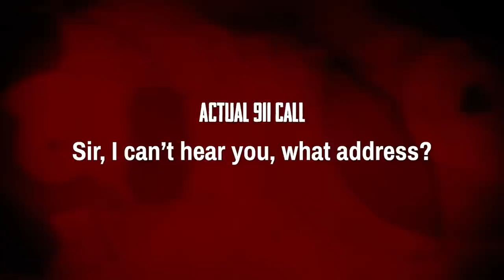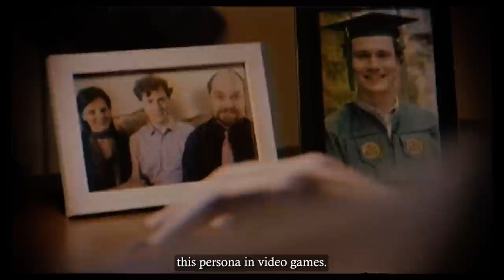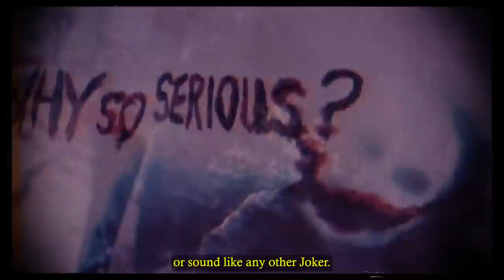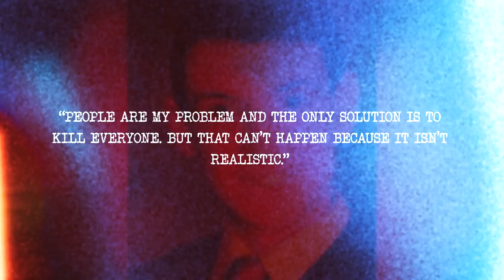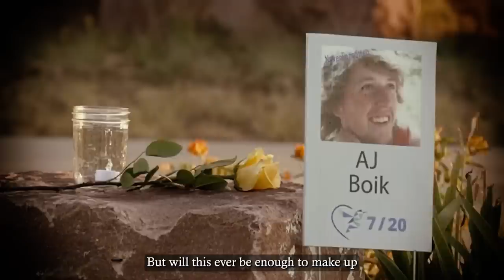The Teen 'Batman' Who Killed 12 Friends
What did you have for lunch?
Ohh, like a chili and peppers and onions and chicken.
Sounds good.

(Inaudible) Shooting at Century Theater, 14.

On July 20, 2012, James Holmes walked into the Century 16 Movie Theater in Aurora, Colorado. It was the premier of “Batman: The Dark Knight Rises.” He was armed with ballistic armor and a pile of firearms.

He would hit 70 people and take a dozen lives that night. But this devastating moment was only the beginning of his bizarre case.

The investigation would reveal a troubled young man who saw “nail ghosts” and obsessed over Batman’s Joker in the most creepy way imaginable.

This is the full story of James Holmes and the Aurora Theater massacre.